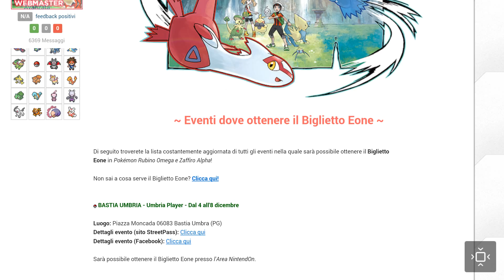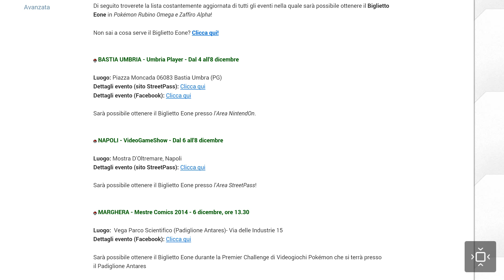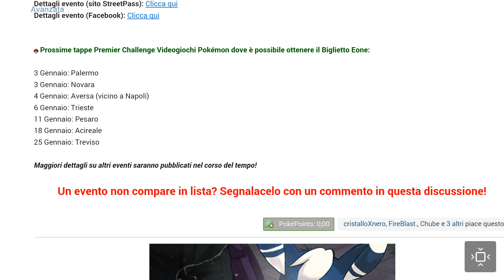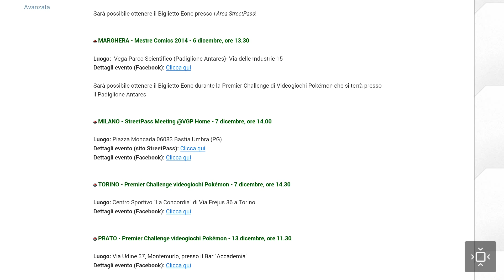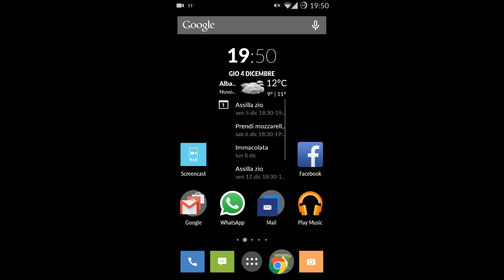Guida DEFINITIVA E DETTAGLIATA sul Biglietto EONE!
sissignore questo vi farà capire perfettamente tutto quello che dovete fare per ottenere questo gioiello di biglietto eone!!
a questo punto. se vi iscrivete...sono pure più contento :D